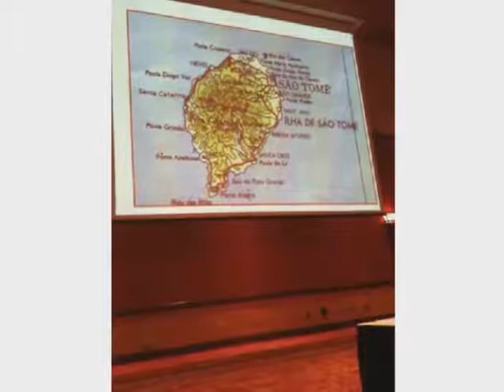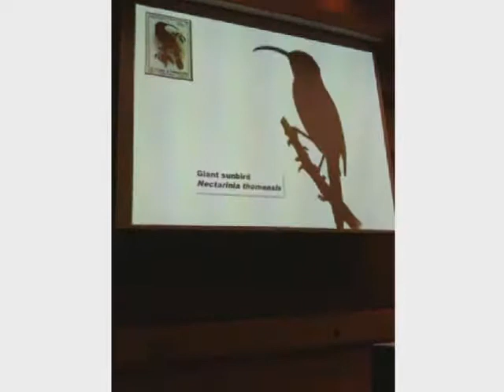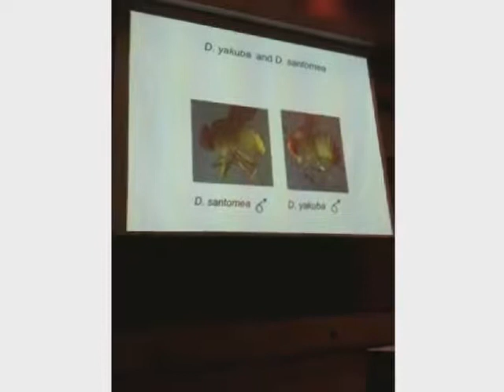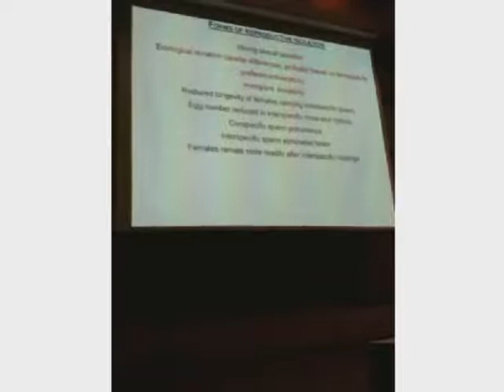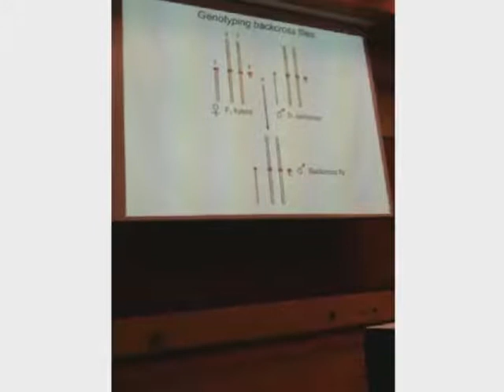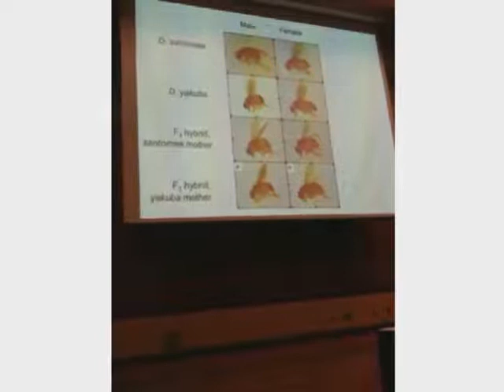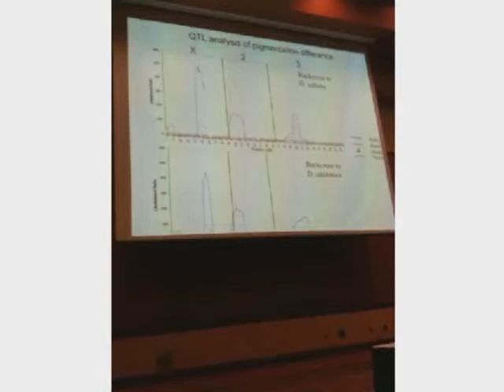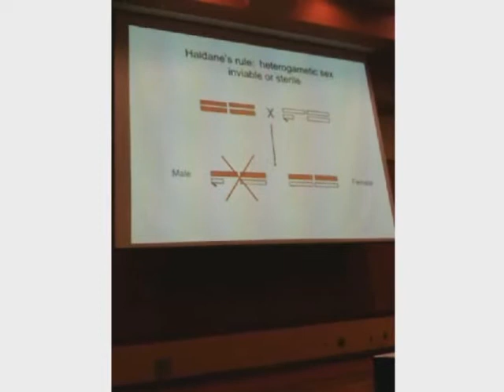Coyne SSE presidential address 2011, part 2 of 5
Presidential address of Prof. Jerry Coyne for Society of the Study of Evolution, June 19, 2011, Norman, Oklahoma, USA